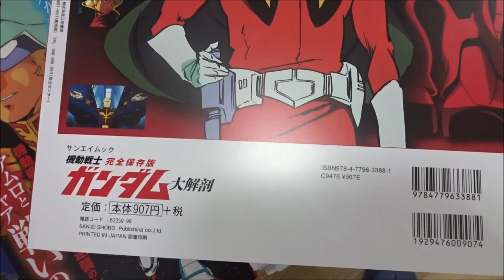機動戦士ガンダム大解剖 (SAN EI MOOK)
【ニイタニ】
450万回再生突破
広島県内で動画が多いYOUTUBER(多分)
Hiroshima Prefecture
Itsukushima Shrine
 毎日投稿
広島youtuber
次世代 youtuber
１日10万回再生
１００万回以上再生されている動画、チャンネル